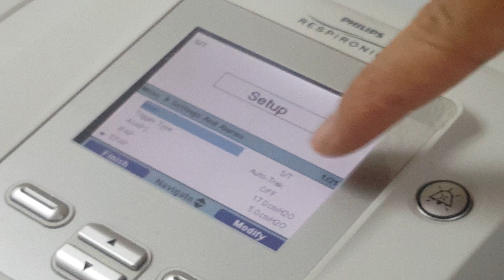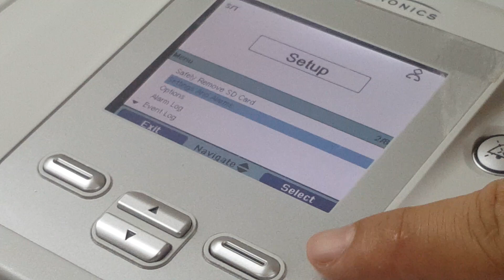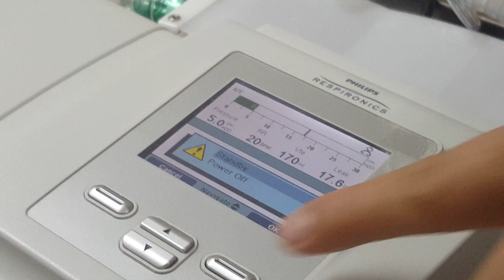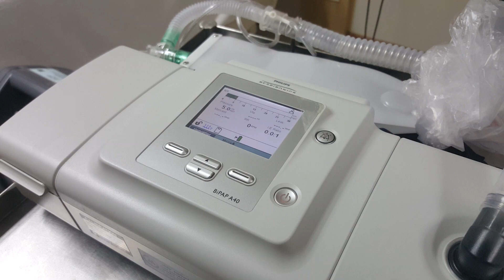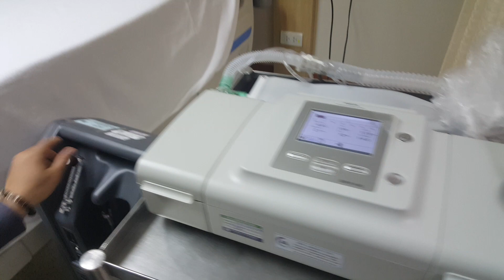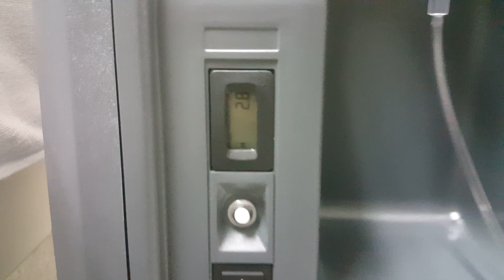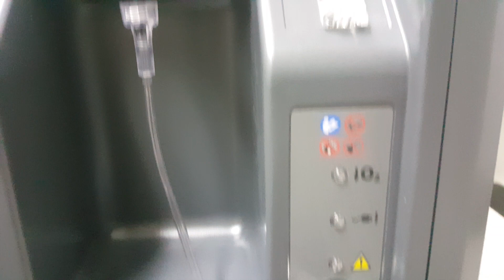การใช้งาน BiPAP A40 Heated Tube Humidifier Philips Respironics ร่วมกับเครื่องผลิตออกซิเจน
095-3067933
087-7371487